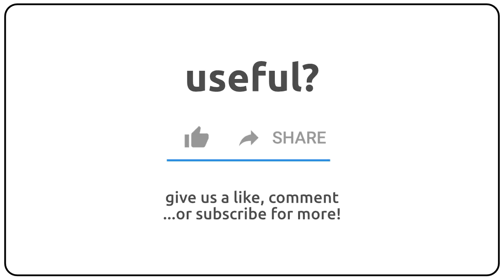How to pronounce adumbrative in english?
How to pronunce adumbrative in english
How to pronunce adumbrative in american accent 🇺🇸?
How to pronunce adumbrative in british accent 🇬🇧?
How to pronunce adumbrative in australian accent 🇦🇺?

Como se dice adumbrative en ingles?
Como se pronuncia adumbrative en ingles?